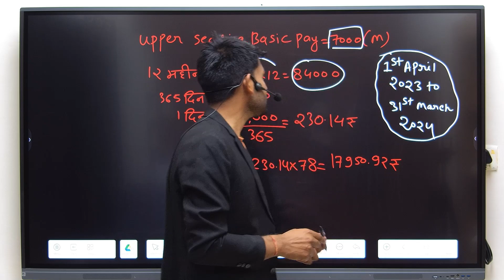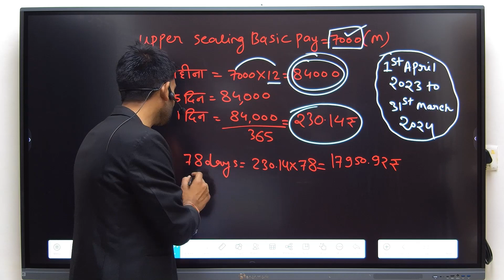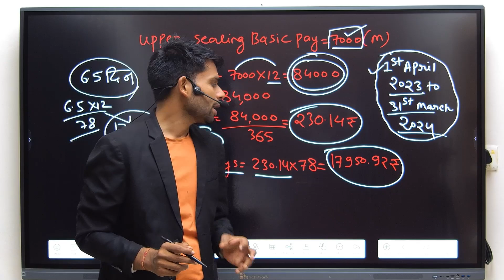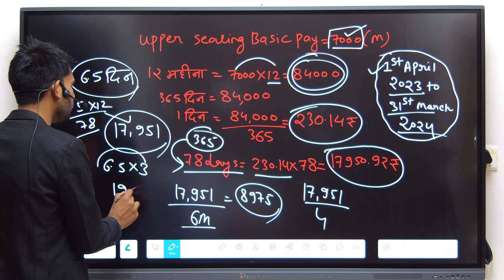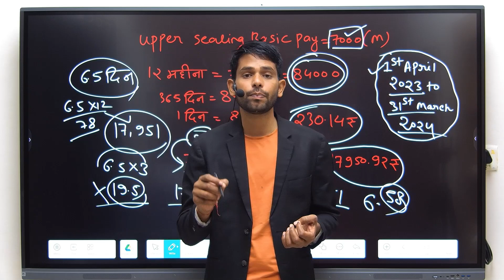Railway me Diwali bonus kisko milta hai | 3 mahine se absent hu kya bonus milega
railway me diwali bonus kaise count karte hai |
kya absent hone par bonus milega ?
diwali bonus kaise calculate hota hai?
6 mahine me kitna bonus milega ?